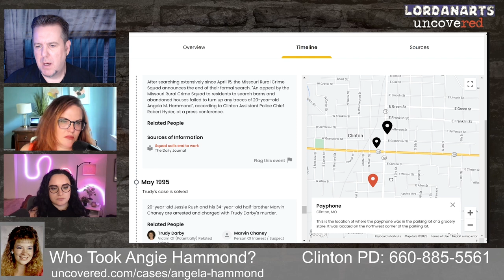Angie Hammond: LordanArts Uncovered Episode 4